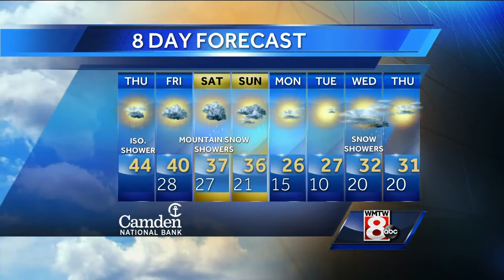Mallory's Thursday Morning Weather Forecast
How's the weather looking for your Thursday? Get your latest Maine's Total Weather video forecast from Meteorologist Mallory Brooke.